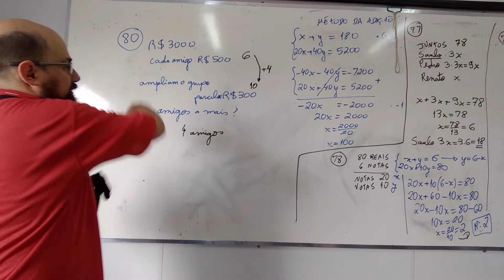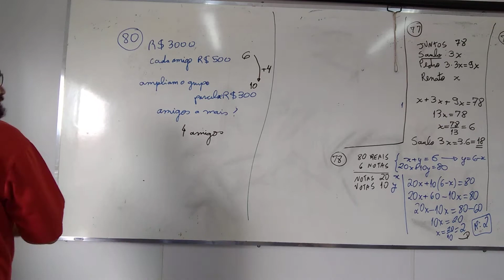Entre Aulas- Questões FUMARC - Prepare-se para Concurso (Veja PDF)